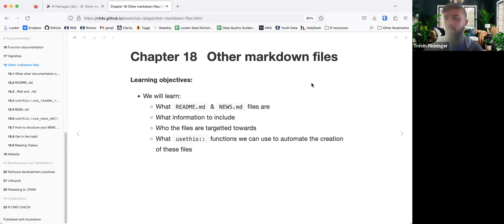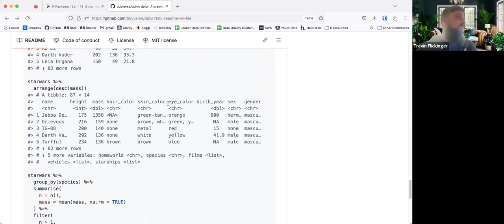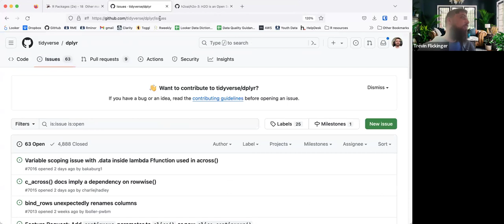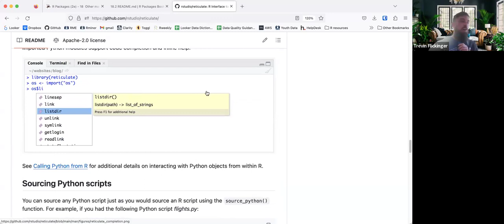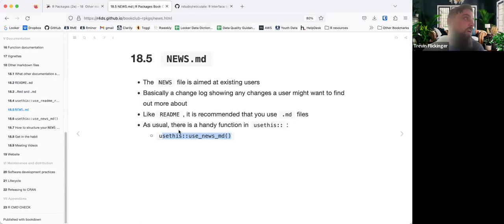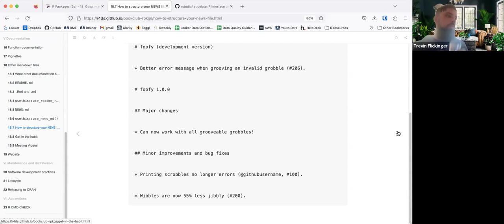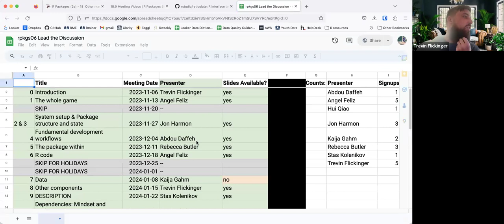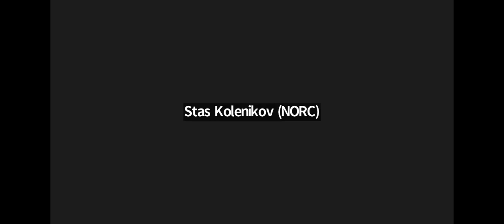R Packages: Other markdown files (rpkgs06 18)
Trevin Flickinger leads a discussion of Chapter 18 ("Other markdown files") from R Packages by Hadley Wickham and Jenny Bryan on 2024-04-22, with the DSLC rpkgs Book Club. Cohort 06